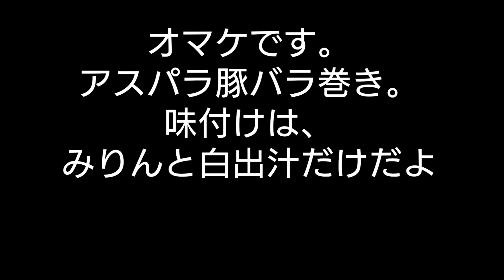【秋乞い惣菜】秋よー!来いー!おまけもあるから見てね。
秋よ　乞い